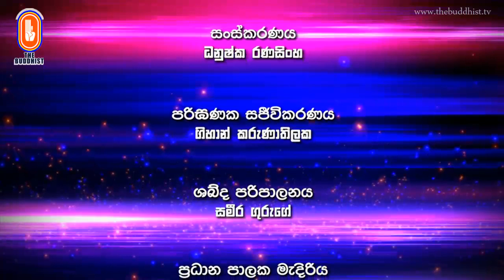Thribodhi | 2019-04-10 | ත්‍රිබෝධි (අන්තර් ධර්ම පාඨශාලායීය දහම් දැනුම තරඟාවලිය)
"ත්‍රිබෝධි" දහම් දැනුම වැඩසටහන් සඳහා පිවිසෙන්න...